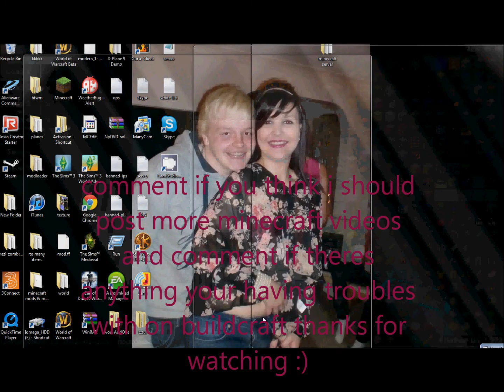Minecraft Buildcraft 1.1 overheating solution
a video on how i found an easy way to keep engines from overheating